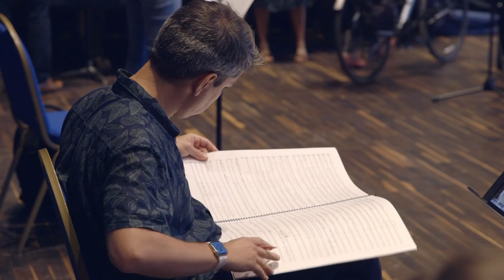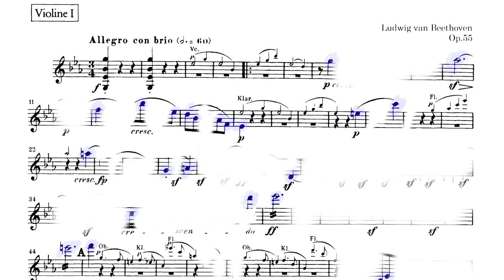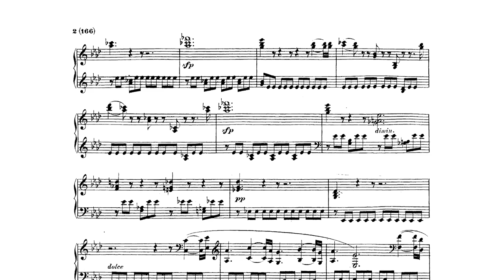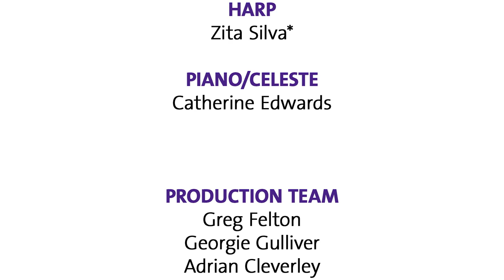Debut Sounds: Beethoven Unbound – LPO Young Composers Programme 2019/20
🎬 Premieres Wednesday 18 November 2020, 8pm (UK time)

Debut Sounds is an annual celebration of the London Philharmonic Orchestra’s new talent programmes: LPO Young Composers and Foyle Future Firsts. Our five Young Composers were each invited to compose a short chamber work inspired by an excerpt of Beethoven’s music on the occasion of his 250th anniversary year.

Expertly guided by Sir James MacMillan, in his third and final year as the programme’s Composer Mentor, the composers have used Beethoven’s ideas as a springboard to create imaginative new pieces. These works are performed by an ensemble comprising members of the LPO and participants on the 2019/20 Foyle Future Firsts Development Programme.

The performance was originally scheduled to take its usual form of a live concert at Southbank Centre’s Queen Elizabeth Hall in July 2020; we are very grateful to the composers, musicians and production team for their hard work and flexibility in adapting the format to facilitate a socially-distanced recording session in September and the subsequent online broadcast. The performances were recorded on 12 September 2020 at Blackheath Halls, London.

The 2019/20 Young Composers Programme is supported by the Adam Mickiewicz Institute as part of the Polska Music Programme, the Ernst von Siemens Music Foundation and the RVW Trust.

The 2019/20 Foyle Future Firsts Development Programme is funded by the Foyle Foundation with additional support from the Barbara Whatmore Charitable Trust, the Fidelio Charitable Trust, the Idlewild Trust and the Thriplow Charitable Trust.

00:00  Introduction
00:20  James MacMillan Introduction
01:29  Daniel Davis
03:14  Stone Skipping
11:39  Joshua Brown
13:09  Morphogenesis
22:08  Aileen Sweeney
23:50  Above the Stars
32:43  Sylvia Lim
34:09  suspended in the air
43:01  Marciej Bałenkowski
45:00  Space-time
42:03  End Credits